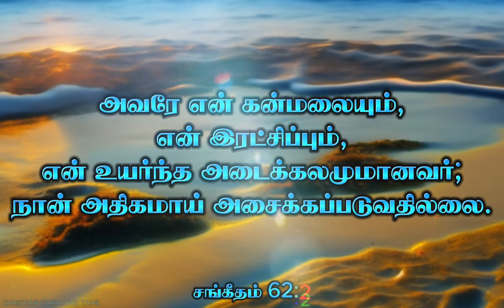Today Bible verse | Today's verse | இன்றைய வசனம் | 10-02-2024 | Tamil Bible words